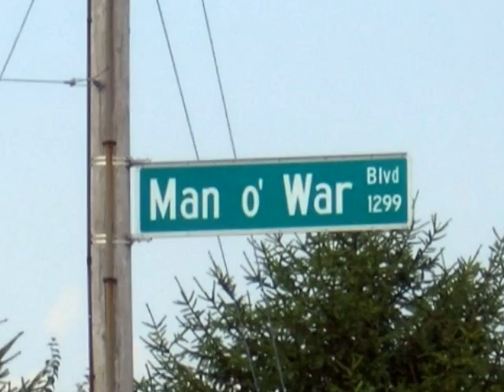Kentucky Pilgrimage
A photo story with scenes from the land of horses, bourbon, basketball, and miles and miles of parkways. As usual, Marcy was behind the lens for nearly all of these pictures.  The photographs were taken in the environs of Lexington, Louisville, and Paducah.  Enjoy.